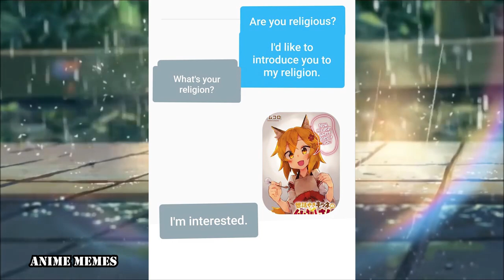ANIME MEMES You Wouldn't Watch In Public! 81! PADORU MERRY CHRISTMAS!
animememe
animememes
anime meme
anime memes

Sauce:
r/animemes

I DO NOT OWN MEMES IN THIS VIDEO